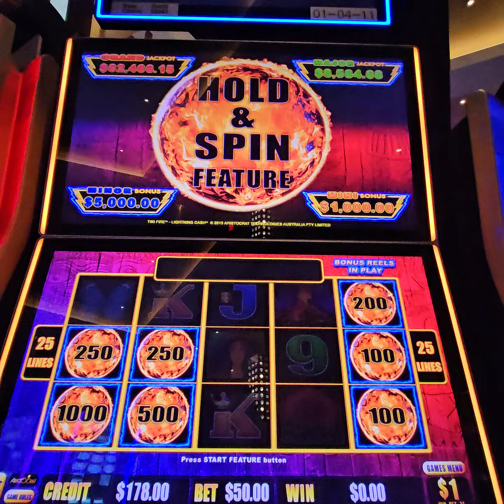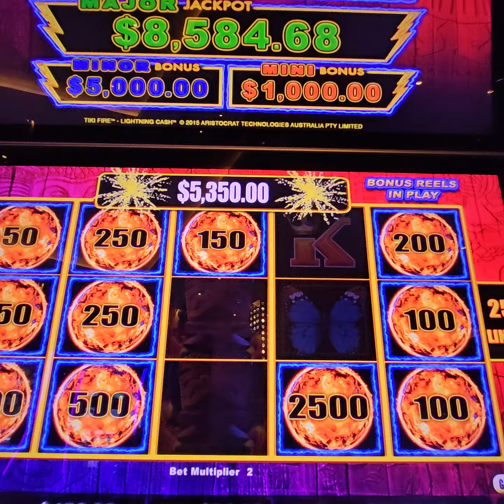$50 BET MASSIVE JACKPOT HANDPAY WIN TIKI FIRE HOLD N SPIN - LIVE CASINO BALTIMORE - $1 Denom